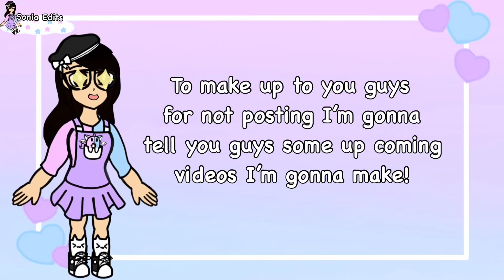Why I haven’t been posting lately (and some upcoming videos)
Hi everyone! So sorry for not posting T^T. I’ve been really stressed in school and I have very little motivation so to make up for that I will list some of my up coming videos! I hope you have a great day or night everyone cya later!

Credits:

Apps: IbisPaint (for thumbnail and KineMaster (For editing)